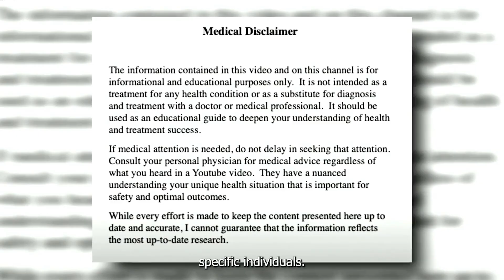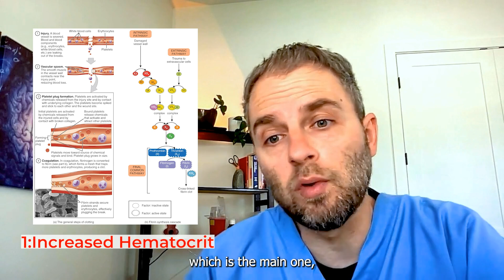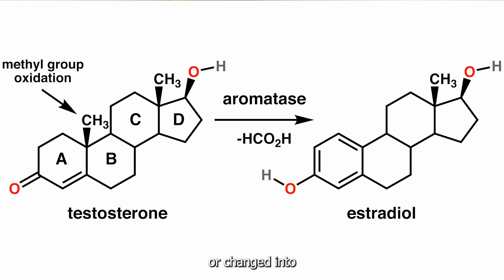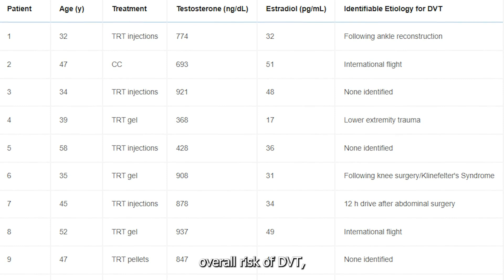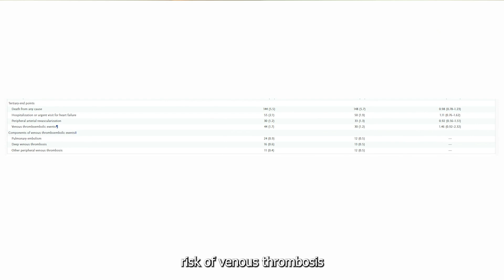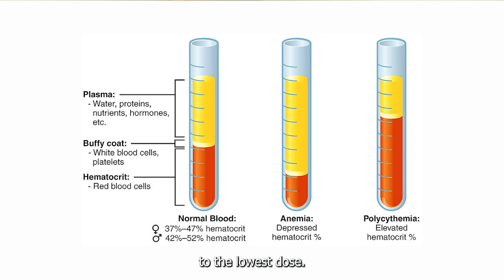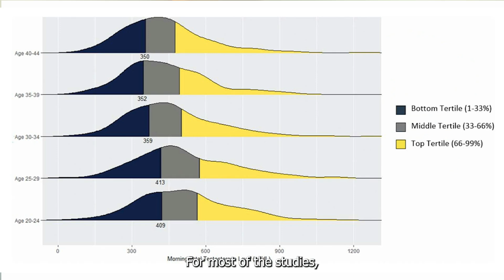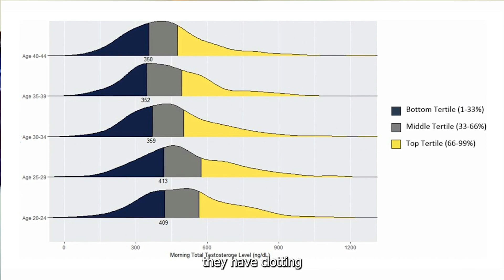Testosterone And Blood Clots: The Science Revealed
Are you still wondering about (TRT) testosterone and blood clots? We revisit this topic on TRT and blood clot risk. We got some new information to look at, and we're going to look at it in a more nuanced way. Is it the hematocrit that's raising blood clot risk?

Is it estrogen that's raising blood clot risk? Is it the testosterone itself? Or is it not increasing your risk of blood clot, and you shouldn't worry about it at all. We're going to look at all these topics and more and what some of the science says about TRT and increasing your risk of blood clot. So hopefully these videos are helping you get a better understanding of what's going on in your body.

So, here in this video, I wanted to revisit this aspect of testosterone replacement therapy and its association with the risk of blood clots. This topic has yielded varied findings across multiple studies, and I also got several questions about this in the comments when I posted previous videos on it.
TRT and blood clot risk. And really, depending on how you read the studies and which studies you look at, you're going to come to different conclusions based on what you look at and how you interpret those studies. Possibly even worse is if you don't read the studies at all and can't come to any real clear conclusions.
I have read the studies and tried to look at the results that I did come in contact with as far as the research in a very balanced way. I do prescribe testosterone replacement therapy. to my patients. And I do typically recommend that they donate blood when they have elevated hematocrit. And I made a video on this topic a few months ago.
Feel free to check out that video here if you want to see it. So what's changed? Why am I doing another video on this topic? Well, the reason is I was sent a video from a viewer that asked me to look at a video from another doctor. breaking down some of the research that he thought was important and why he thinks that there's not really a big risk for managing clotting when you're on TRT.
I thought it was a good video and caused me to want to look at this a little bit deeper. We're always learning new things and trying to understand things in more nuanced ways. So before I give you my updated conclusion, please allow me to show you how I came to that conclusion.
And before we do that, let me preface this by saying there are only a few possibilities in terms of proposed mechanisms for or by which testosterone could, if it does, increase the risk of clotting. Number one, which is the main one, is increased hematocrit or elevated hematocrit. By slowing the flow of blood throughout the body, there's increased risk for those platelets and other clotting factors to create a blood clot.
Other possibilities include higher estradiol levels, which has been associated with clotting more so in females, but has been associated with that, and possibly the testosterone itself. causing some interaction with some of the clotting factors. So when studies find there is not an increased risk or they don't specifically look at these variables like hematocrit, testosterone levels, and estrogen levels, it may not help us that much.
So let's say hematocrit is the main thing that's increasing your risk of clots. And you look at a pool of people that were on testosterones for, say, a year. one or two years, but their hematocrit isn't measured or looked at. The study concludes that testosterone does not increase blood clots. Well, that's great for people that don't have increased hematocrit that are on testosterone.
Chapters
00:00 Introduction to TRT and Blood Clot Risks
00:55 Revisiting TRT and Blood Clot Risks with New Insights
02:27 Exploring the Potential Causes of Blood Clots in TRT
03:44 Analyzing Studies on TRT and Blood Clot Risks
05:15 Case-Controlled Study Findings on TRT and Clot Risks
05:48 Comparative Study on TRT and Clomiphene Citrate
07:39 Multi-Center Study on TRT in Men with Cardiovascular Risks
09:35 The Impact of TRT on Fibrinogen Levels and Coagulation
11:28 Concluding Thoughts on TRT, Hematocrit, and Clotting Risks
14:05 Final Remarks and Invitation for Comments